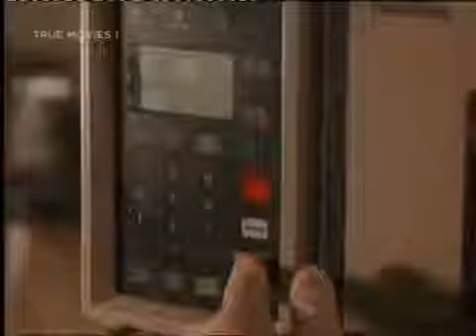Other Women's Children TV 1993 Melanie Mayron, Geraint Wyn Davies, Eric Pospisil